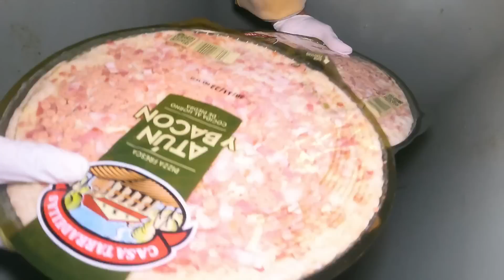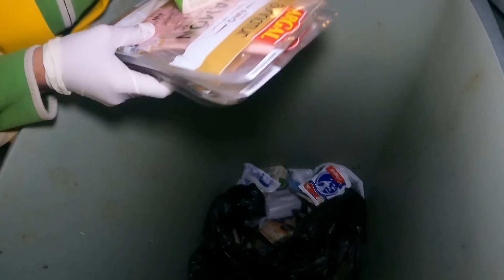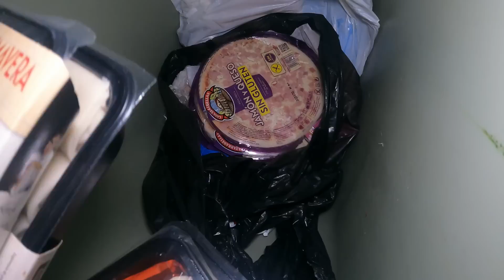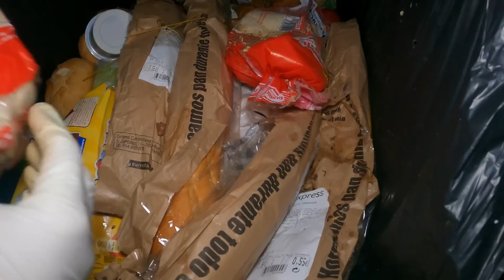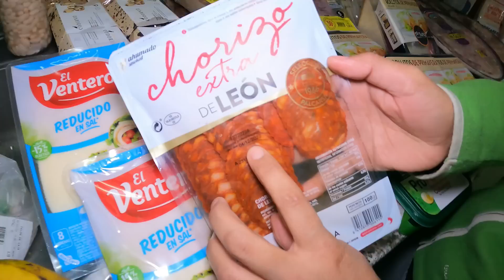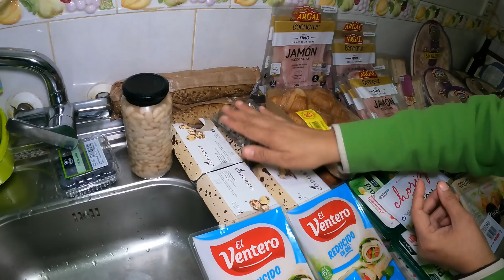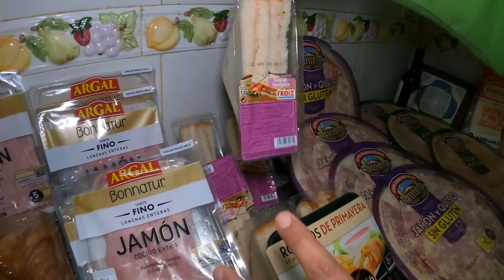♻️dumpster diving/INBENTARYONG JACKPOT!!!/loida talosa /kalodi